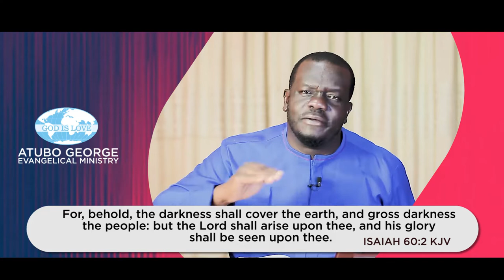Fear Not Part 1